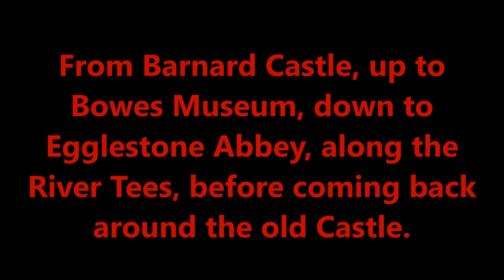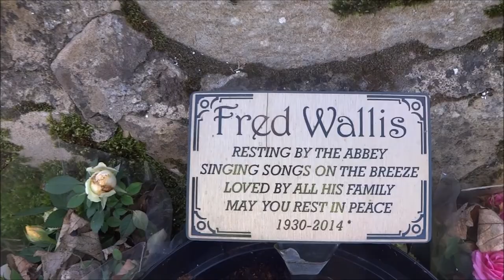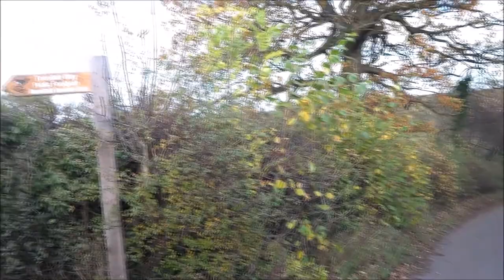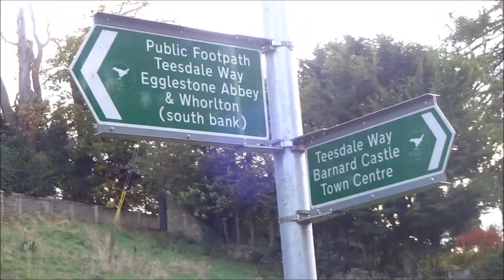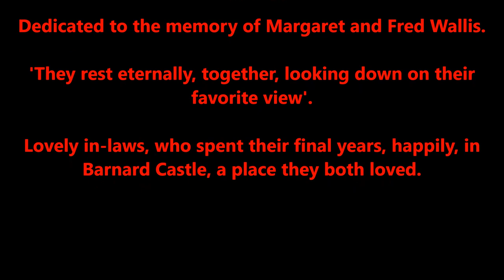Barnard Castle to Egglestone Abbey, Round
A short walk from Barnard Castle, following the River Tees to Egglestone Abbey, where we laid flowers at the final resting place of my in-laws.